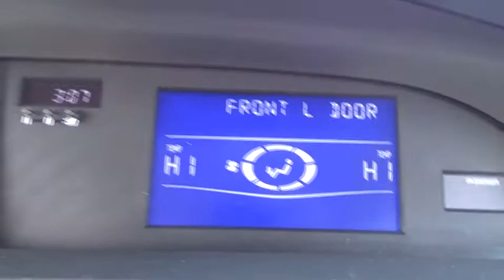2008 Toyota Avalon Palatine, Arlington Heights, Barrington, Glenview, Schaumburg, IL 33100B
2008 Toyota Avalon

Recent Arrival! Odometer is 7221 miles below market average! Clean CARFAX.